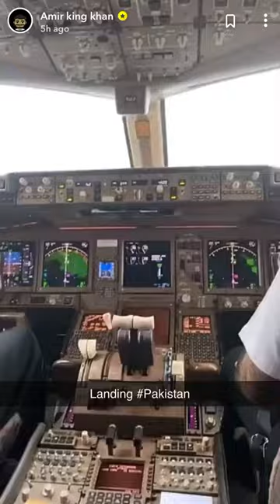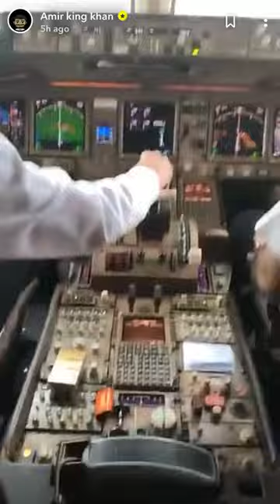BOXER AMIR KHAN Illegally sitting in aeroplane cockpit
##% PIA AIRLINE.
Although it is strictly illegal, pilots do allow passengers to enter the cockpit and sit on the seat